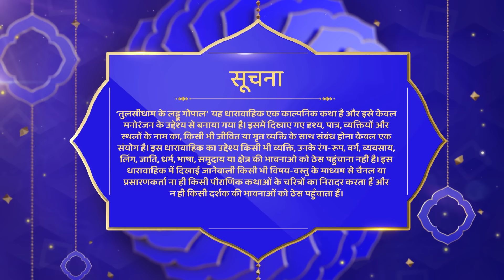Tulsi Dham Ke Laddu Gopal | राम लीला | Full Episode 122 | Mythology TV Series | Shemaroo Tv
Watch Shemaroo TV channel on:

 Tata Play : 1230
 Freedish : 20
 Airtel : 529
 Dish Tv : 1212
 D2H : 1483
 GTPL : 474
 DEN : 808
 Hathway : 518
 NXT Digital : 244

Cover Tags : -